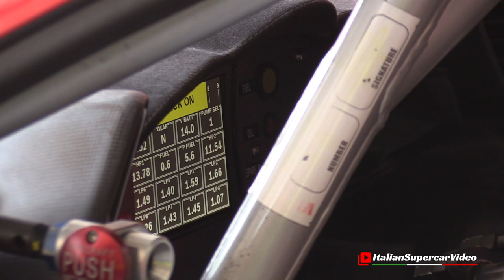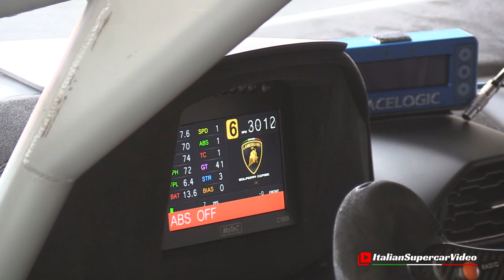Campionato Italiano Gran Turismo Imola 2022 - ACI Racing Weekend - Glowing Brakes, Sparks & More!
The 2022 Italian Gran Turismo Championship returned to the Imola circuit during the ACI Racing Weekend races. The list of starters was extensive and allowed us to see countless overtakes during the two races of about an hour each that took place on Saturday and Sunday. On the first day, the victory went to the crew Stuart Middleton/Alberto Maria Di Folco in Lamborghini Huracan GT3, while the other steps of the podium were conquered by José Manuel Urcera/Daniele Di Amato (Ferrari 488 GT3 Evo) and Jens Klingmann/Timo Glock (BMW M4 GT3). Another spectacular and hard-fought race on Sunday with an unexpected finish after a fantastic comeback for the crew made up of Matteo Cressoni/Kikko Galbiati in a Mercedes AMG GT3. During the last lap, they overtook drivers Alessandro Mancini and Jacopo Guidetti (Honda HSX GT3). At the same time, the third place went to the team José Manuel Urcera/Daniele Di Amato aboard the Ferrari 488 GT3 Evo. The video will show some of the best moments of tests/qualifications and races throughout the weekend. Enjoy! 😉

Il Campionato Italiano Gran Turismo 2022 è tornato sul circuito di Imola durante le gare dell'ACI Racing Weekend. Molto folta la lista dai partenti al via che ha permesso di vedere innumerevoli sorpassi durante le due gare di circa un'ora ciascuna che si sono svolte il Sabato e la Domenica. Nella prima giornata la vittoria è andata all'equipaggio Stuart Middleton/Alberto Maria Di Folco su Lamborghini Huracan GT3 mentre gli altri gradini del podio sono stati conquistati da José Manuel Urcera/Daniele Di Amato (Ferrari 488 GT3 Evo) e Jens Klingmann/Timo Glock (BMW M4 GT3). Altra spettacolare e combattuta gara la Domenica con un finale insperato dopo una fantastica rimonta per l'equipaggio formato da Matteo Cressoni/Kikko Galbiati che su Mercedes AMG GT3. All'ultimo giro si sono imposti sui piloti Alessandro Moncini e Jacopo Guidetti (Honda HSX GT3) mentre il terzo posto è andato all'rquipaggio José Manuel Urcera/Daniele Di Amato a bordo della Ferrari 488 GT3 Evo. Nel video trovate alcuni dei migliori momenti di prove/qualifiche e gare di tutto il weekend. Buona visione! 😉

Video Chapters:
00:00 - 00:35 ➪ Intro
00:36 - 02:08 ➪ Paddocks
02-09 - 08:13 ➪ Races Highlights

Event / Manifestazione: ACI Racing Weekend
When / Quando: 2-4/09/2022
Where / Dove: Imola Circuit